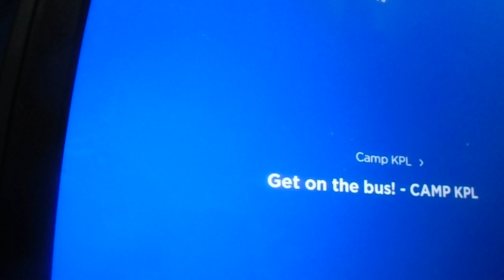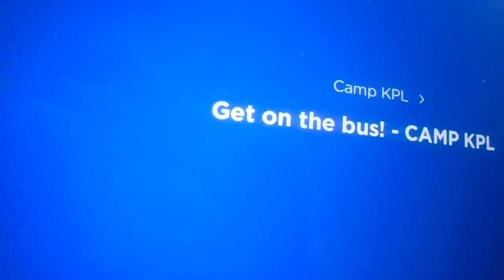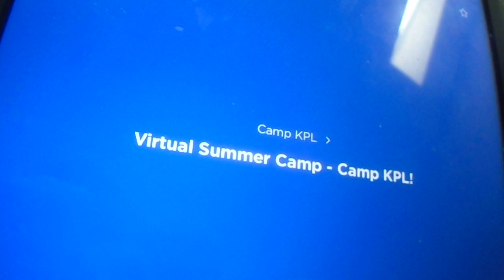Camp KPL on Kids Place Live